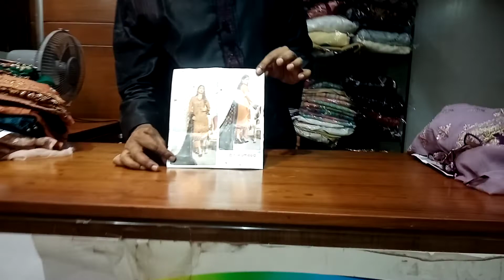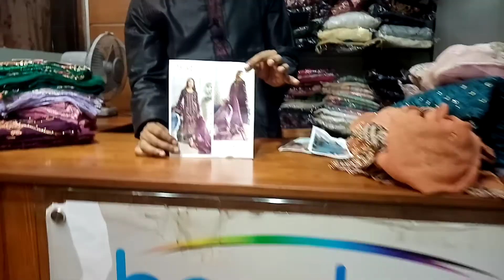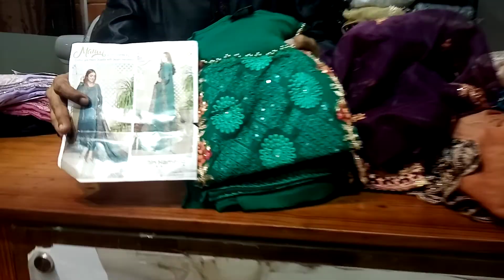সব চেয়ে কমদামে পাকিস্তানি পার্টি ড্রেস/01701-841801